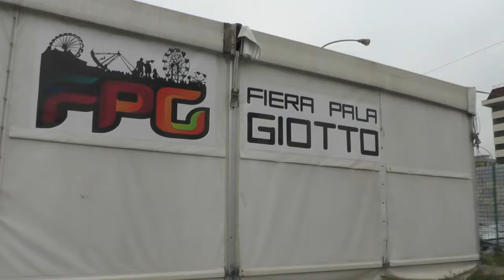Al via Expo Cook 2022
Palermo. Al via